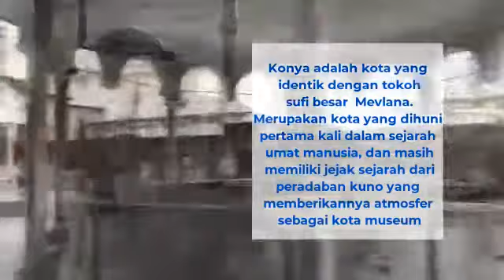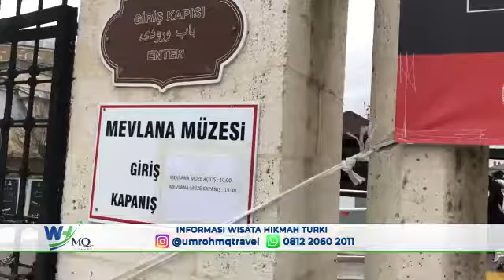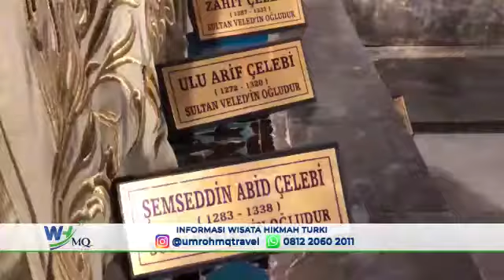KONYA KOTA FAVORIT TURKI, JEJAK CINTA RUMI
Konya adalah kota yang identik dengan toko sufi besar Mevlana. Merupakan kota yang dihuni pertama kali dalam sejarah umat manusia, dan masih memiliki jejak sejarah dari peradaban kuno yang memberikannya atmosfer sebagai kota museum